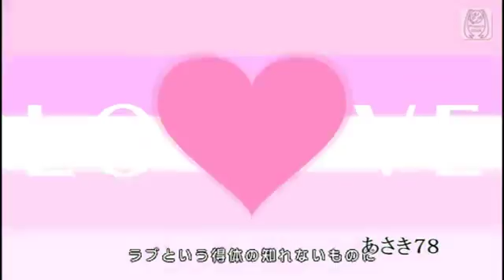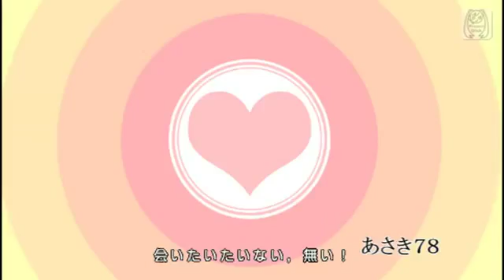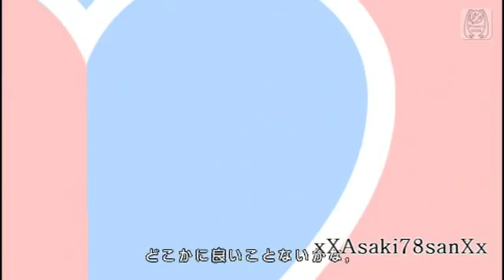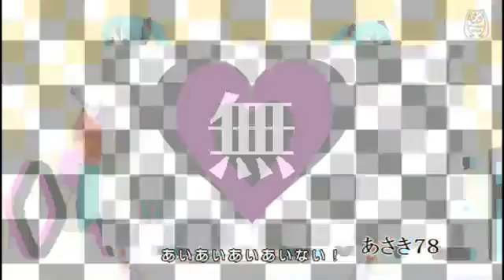( PDex) Hatsune Miku Ura Omote Lovers